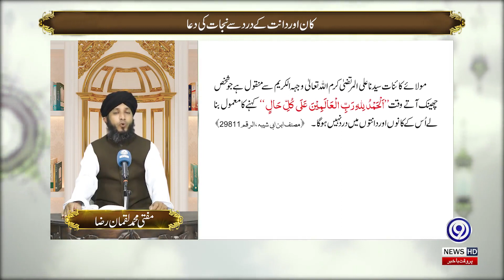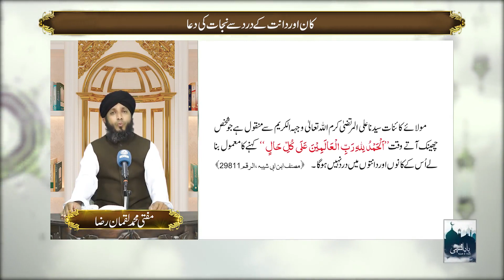Hazrat Shah Nizamuddin Aurangabadi Rehmat Ullah Aleh | 23 June 2021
Hazrat Shah Nizamuddin Aurangabadi Rehmat Ullah Aleh | 23 June 2021 | Yaad E Ilahi